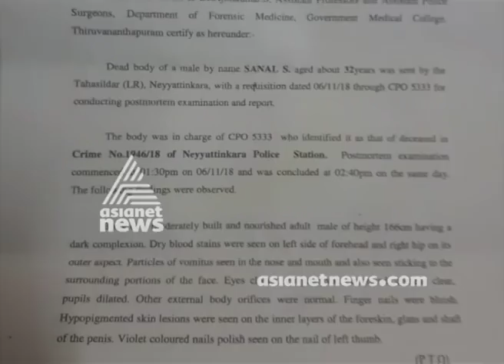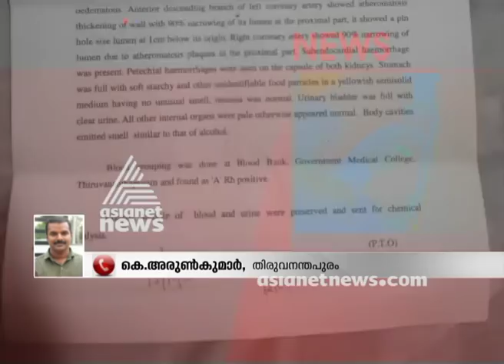Neyyattinkara Sanal Kumar death case postmortem report out |FIR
Neyyattinkara Sanal Kumar  death case postmortem report out